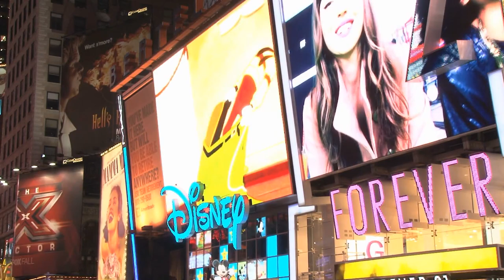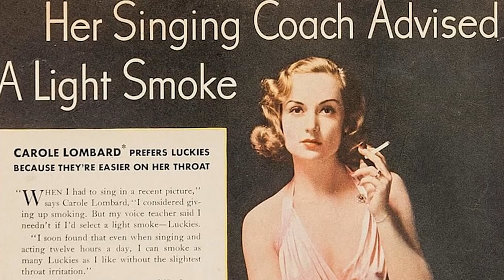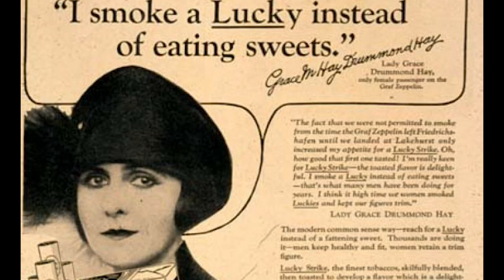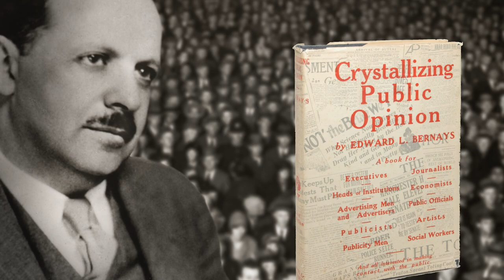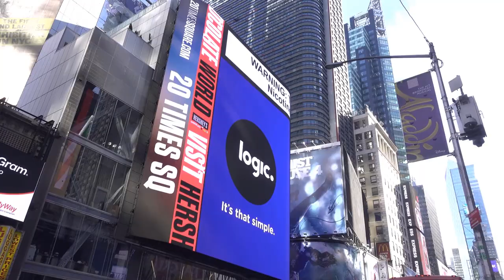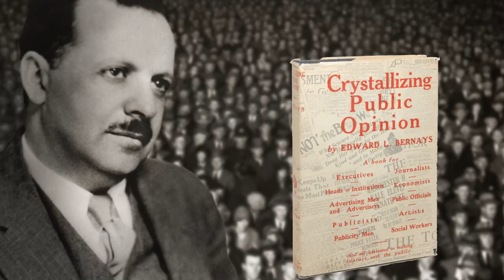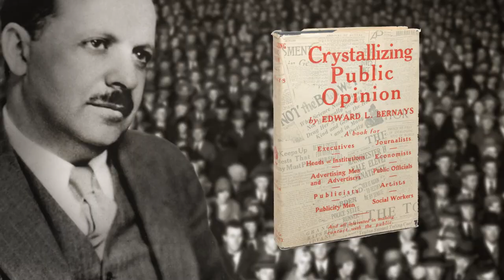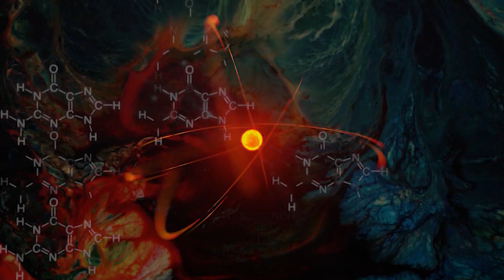The Devil Was Here | The Shadow of Edward Bernays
Edward Bernays was an American publicist, who is generally considered to be the pioneer of public relations, advertising and spin. Bernays was also nephew of famous psychoanalyst, Sigmund Freud. He was respected, even adored by intellectuals at the time. Edward Bernays was a Jewish man who was admired by even the Nazis for the power of his ideas.